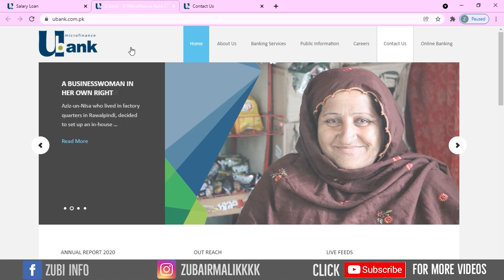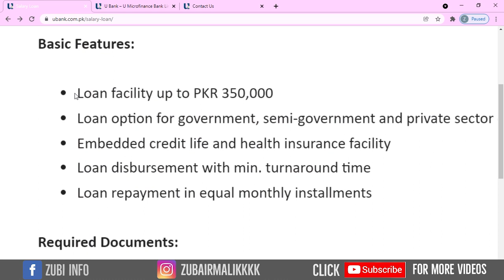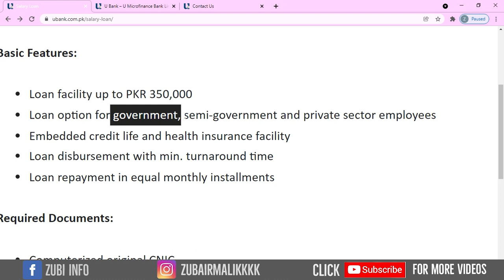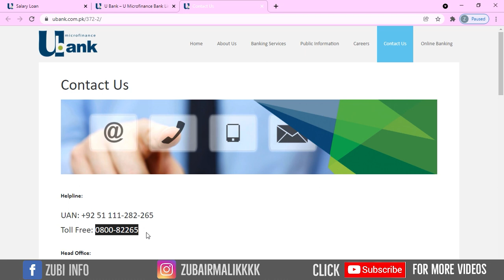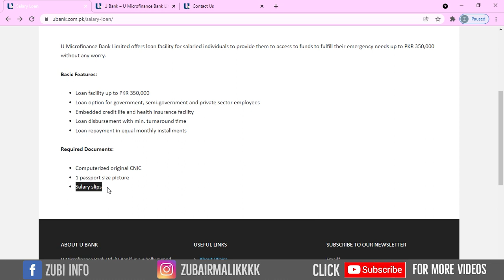U BANK Loan Full Details — How to Get Emergency Loan in Minutes From U BANK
As'salamualaikum dear all friends.
This video is about u bank loan in pakistan.if you have emergency needs you can apply this loan in u bank.